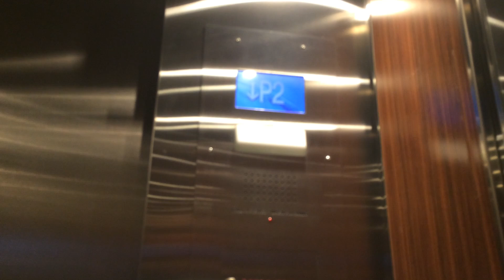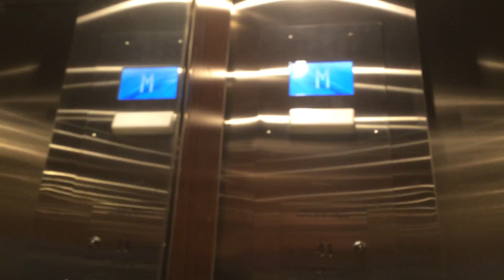Northern? Parking Shuttle Traction Elevator @ the North York Centre Toronto, ON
This was taken on June 3, 2019! Don’t worry I will continue to upload the videos from my vacation in Florida later on! I was on an “Uplifting” adventure yesterday in North York (Yonge-Sheppard Area) and Downtown Toronto and it was a blast!

Yes, it is a parking shuttle elevator… But it looks nice! Enjoy!